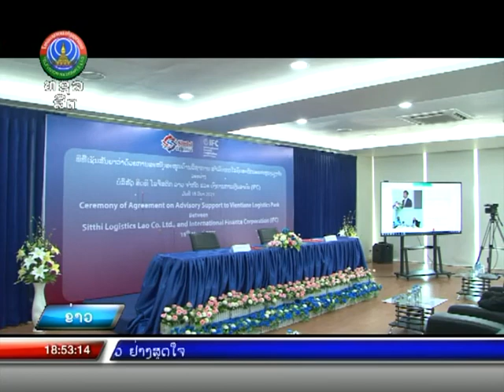ການພັດທະນາລະບົບການບໍລິການ ໂລຈິສຕິກແບບຄົບວົງຈອນ [19-03-2021]